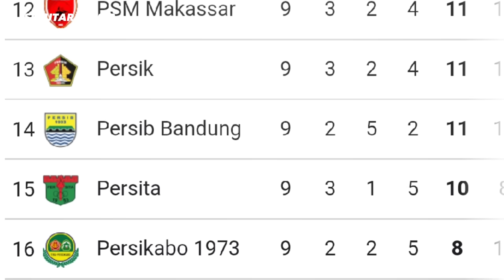JENG KAWANINA - TAK TERIMA Nick Terdepan bela klok, GALI Jadi SOROTAN , HODAK Ambil Pelajaran 🔥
Thanks to (TERIMAKASIH KEPADA):
► Liga1Match
► Vidio.com
► Indosiar
► PSSI TV
► PERSIB TV (PERSIB)
► igpersib
Terimakasih Kepada Sumber NARASI: Bola.com,Tribun Jabar,Kompas.com,simamaung.com, bolasport.com, Indosport.com, TribunWow.com,Potensibandung.com & Media Lainnya